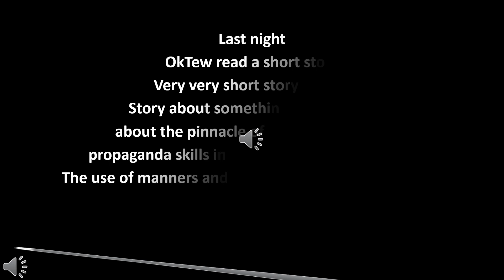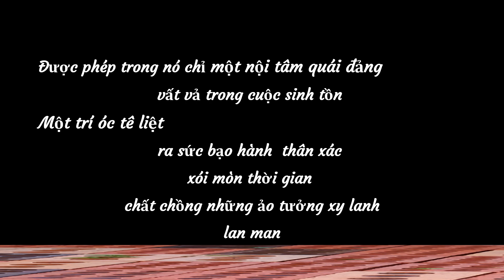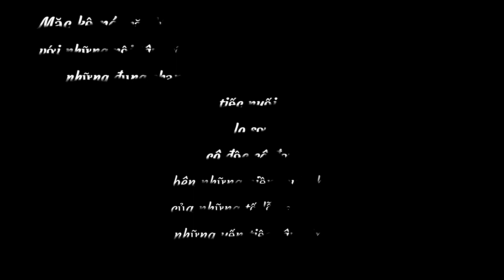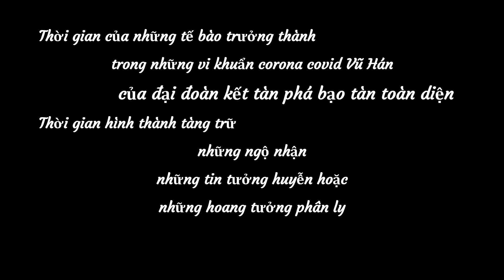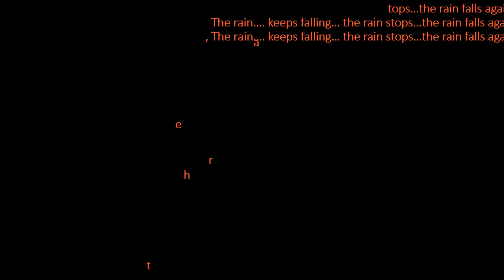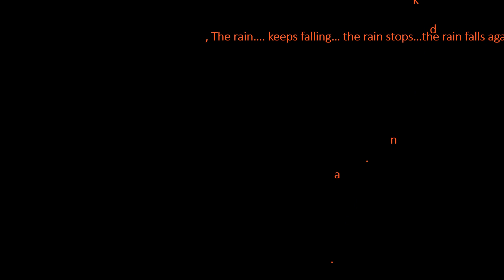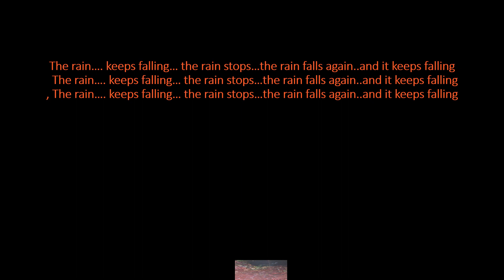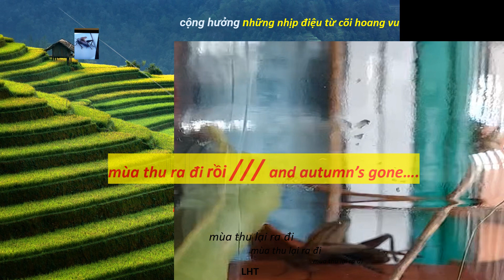OktewEightlegChat05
The rain stops, finally
The sun starts rising
In the twilight
OkTew and TamKang exchange poems
Poems written a long long time ago
At least a quarter of a century old the tell each other
Okay here is a combination of two poems of the 20th century
Hope it is not a combination ChoWMein for their breaky
Viết
OkTew viết
TámKẳnNg viết
Chúng tôi viết
Giữa thu nay mọi người lại viết
Ai ai cũng viết
Về hương bất diệt
….Tự Do ….
Về những người đang rên xiết
Những thuyền mong manh rời bến
Ra đi từ nước Việt
.-~~~^vv^v ……..
Viết về mùa nhớ
Về sông xưa
Hoàng hôn
! Người ở lại
………Câm nín……….
Thuyền con
^~v..~~..’’’~~..Biển khơi
Đời như chiếc lá rụng rơi
Sông dài biển rộng đến nơi chốn nào
Mấy ngàn năm những cơn đau
Những hàng thập tự dựng rào quê hương
tháng Tư – tháng Tư
Nữa mùa thu đã qua
Tôi làm lại bài thơ cũ
Mấy dòng thơ ủ rủ
Mấy dòng thơ vẫn không chịu thở
…ngáp ngáp trăn trở niềm đau
Tháng Tư … tháng Tư …tháng Tư …
Chim vẫn bay
Vẫn xếp hàng thành bài năm chữ
        ...Chim bay vào đồng nội
        …Mây trôi về đỉnh cao
        …Giọng ca nào rất ngọt
        …Thịt xương ai đớn đau
        Một bài thơ đem bán
        Một khúc nhạc tặng người
        Những tâm tình lỡ cỡ
        Buồn vui một mình thôi
Sớm mai than với Chúa
Đau thương đã mấy mùa
Súng đạn và nguyền rủa
Thơ nhạc ai thèm mua
        …Chiều về bên quán rượu
        …Bên những trái bi da
        …Hàng kinh thư phủ bụi
        …Rậm rật mấy bài ca
                   ^v^ Đêm tàn bên ly rượu
                   ^v^ Tri âm được mấy người
                   ^v^ Ói mửa vào lòng đất
                   ^v^ Nuôi giun dế làm vui
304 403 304…giữ một mùa thu
304 cho nhau nụ cười nước mắt tim gan
304 tặng nhau tâm tình phong ba lận đận
304 trong bóng đêm chuyền tay hơi ấm
304 đong đầy uống cạn tương lai phai tàn mịt mù quên lãng
304 gởi nhau những con đường đi hoang những con đường lãng mạn
304 chia nhau nhọc nhằn hoang mang ngẩn ngơ rời rã hân hoan tịch lieu xa vắng
304 giữa dòng lịch sử mấy ngàn năm
304… 304… 304 … rồi sẽ đi biệt tích biệt tăm…
LHT
Viết
OkTew viết
TámKẳnNg viết
Chúng tôi viết
….Tự Do ….
.-~~~^vv^v ……..
Về sông xưa
Hoàng hôn
! Người ở lại
………Câm nín……….
Thuyền con
^~v..~~..’’’~~..Biển khơi
Chim vẫn bay
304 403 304…giữ một mùa thu
304 cho nhau nụ cười nước mắt tim gan
304 tặng nhau tâm tình phong ba lận đận
304 trong bóng đêm chuyền tay hơi ấm
304 đong đầy uống cạn tương lai phai tàn mịt mù quên lãng
304 gởi nhau những con đường đi hoang những con đường lãng mạn
304 chia nhau nhọc nhằn hoang mang ngẩn ngơ rời rã hân hoan tịch lieu xa vắng
304 giữa dòng lịch sử mấy ngàn năm
304… 304… 304 … rồi sẽ đi biệt tích biệt tăm…
LHT